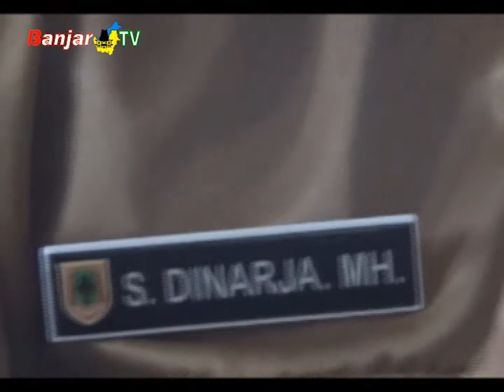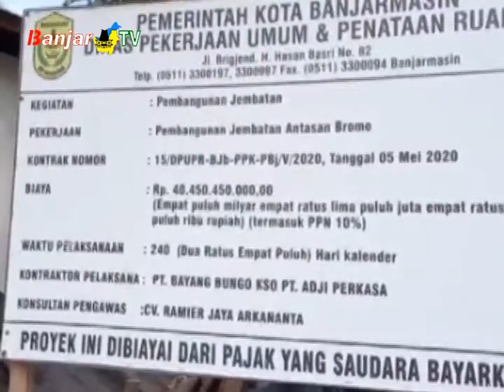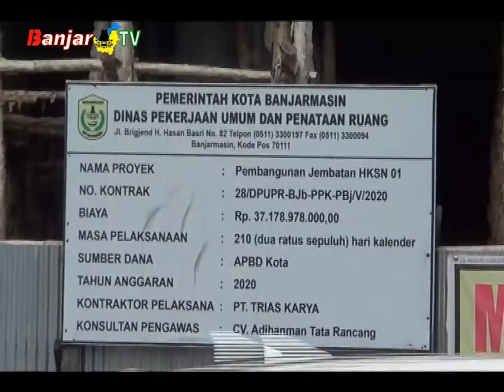LINTAS BANUA SEPEKAN EDISI 20 DESEMBER 2020 PART 1